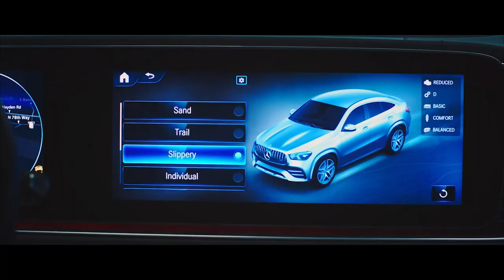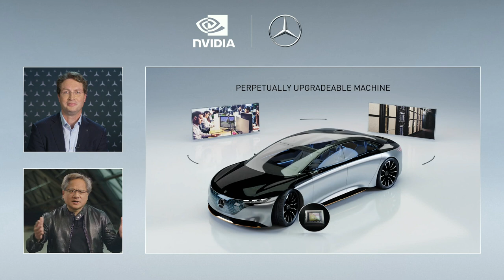Mercedes-Benz and NVIDIA Partnership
Mercedes-Benz, one of the largest manufacturers of premium passenger cars, and NVIDIA, the global leader in accelerated computing, plan to enter into a cooperation to create a revolutionary in-vehicle computing system and AI computing infrastructure. Starting in 2024, this will be rolled out across the fleet of next-generation Mercedes-Benz vehicles, enabling them with upgradable automated driving functions.

Working together, the companies plan to develop the most sophisticated and advanced computing architecture ever deployed in an automobile.

The new software-defined architecture will be built on NVIDIA DRIVETM  platform and will be standard in Mercedes-Benz’ next-generation fleet, enabling state-of-the-art automated driving functionalities. A primary feature will be the ability to automate driving of regular routes from address to address. In addition, there will be numerous future safety and convenience applications. Customers will be able to purchase and add capabilities, software applications and subscription services through over-the-air software updates during the life of the car.

Jensen Huang, founder and CEO of NVIDIA, said “We are excited to work with Mercedes-Benz. It’s the perfect partner for us given its long record of innovation and our strong technical relationship. It’s clear from our extensive discussions with Ola and his team, that we share a common vision of the automobile of the future. Together, we’re going to revolutionize the car ownership experience, making the vehicle software programmable and continuously upgradeable via over the air updates. Every future Mercedes-Benz with the NVIDIA DRIVE system will come with a team of expert AI and software engineers continuously developing, refining and enhancing the car over its lifetime.”

Ola Källenius, Chairman of the Board of Management of Daimler AG and Mercedes-Benz AG said “We are delighted to be able to extend our cooperation with NVIDIA. Jensen and I know one another well and we have spent a great deal of time talking about the goals and potential of next generation vehicle computing architecture. This new platform will become an efficient, centralized and software-defined system in our future Mercedes-Benz vehicles. NVIDIA’s AI computing architecture will help us streamline our journey towards autonomous driving. These new capabilities and upgrades will be downloaded from the cloud, improving safety, increasing value and extending the joy of ownership for all Mercedes-Benz customers.”

A new computing architecture

Automated driving functions in future Mercedes-Benz cars will be powered by NVIDIA’s next generation DRIVE platform. The computer system-on-chip (SoC), called Orin, is based on the recently announced NVIDIA Ampere supercomputing architecture. The NVIDIA DRIVE platform includes a full system software stack designed for automated driving AI applications. NVIDIA and Mercedes-Benz will jointly develop the AI and automated vehicle applications that include SAE Level 2 and 3 levels, as well as automated parking functions (up to Level 4).

The new system’s state-of-the-art capabilities will be harnessed with a total focus on safety. As the technology and regulatory framework develop, it will be possible for every car to be updated over-the-air to enable new automated driving functions. Convenience as well as other safety features will also be available.

To develop the new models, both companies will be utilizing NVIDIA DRIVE Infrastructure solutions to enable data driven development and deep neural network development to handle the requirements of the regions and operational domains where the cars will be available.